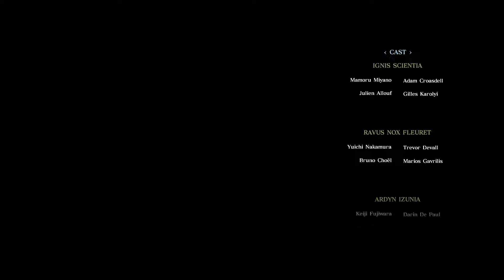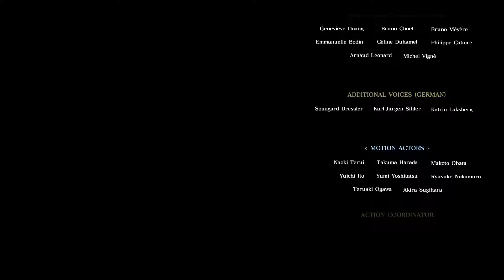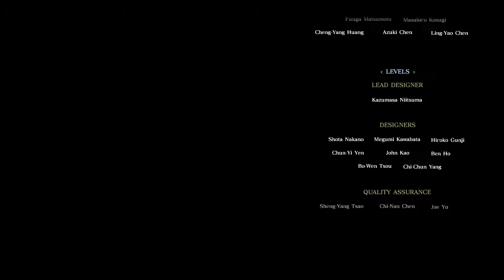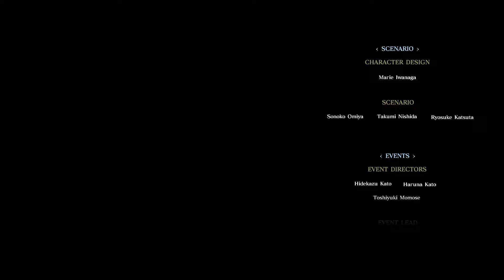【FF15】エピソードイグニス #５